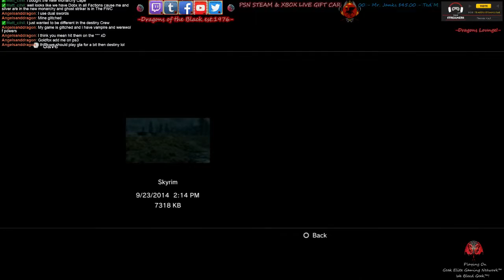HD•PS3-=Through the Looking Glass Tuesdays = w/ Stardust Samurai™™ - 16 / 29